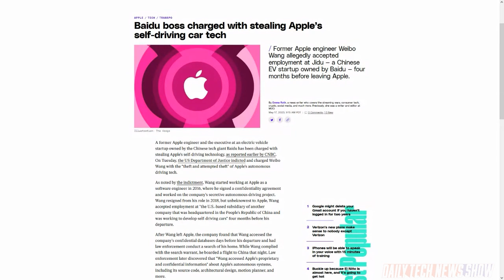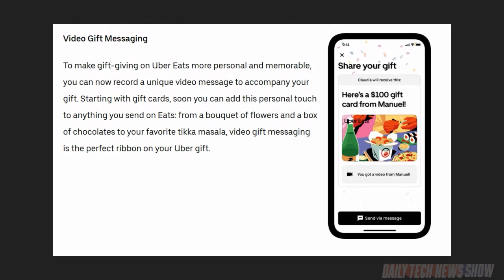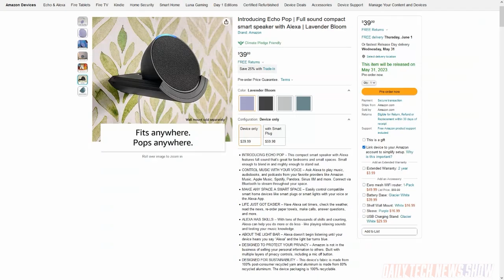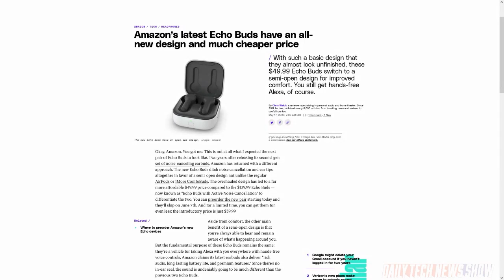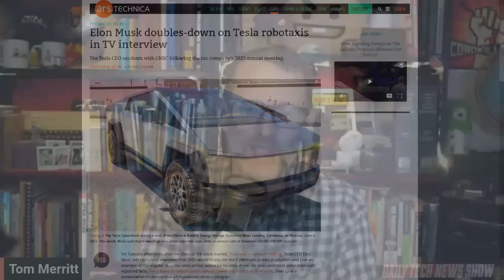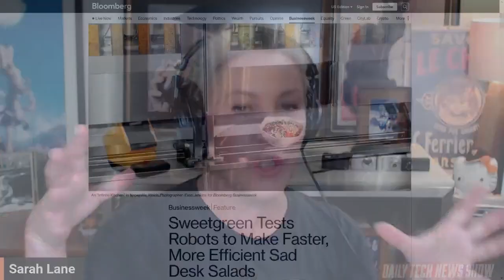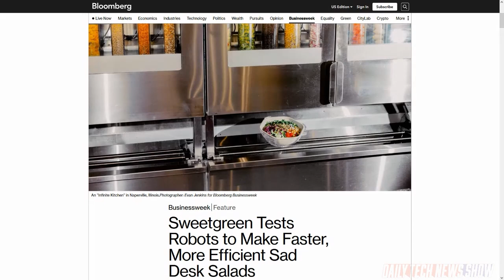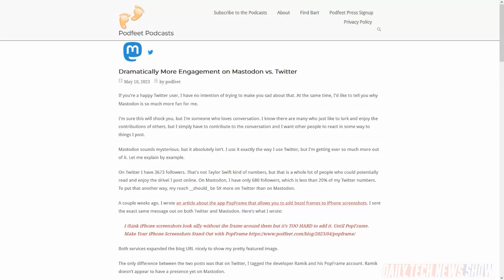One Uber to Move Them All - DTNS 4522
Allison shares her thoughts on Tesla’s latest “full self-driving beta 11”. Amazon announced new Echo devices. And we explore all the product announcements from this year’s Uber GO-GET event.

Starring Tom Merritt, Sarah Lane, Allison Sheridan, Roger Chang, Joe.

Mailbag:

Today’s guest:
Allison Sheridan

Next guest:
Dr. Niki Ackermans